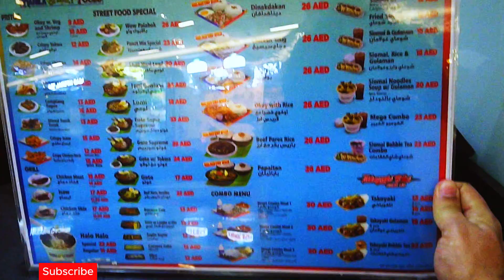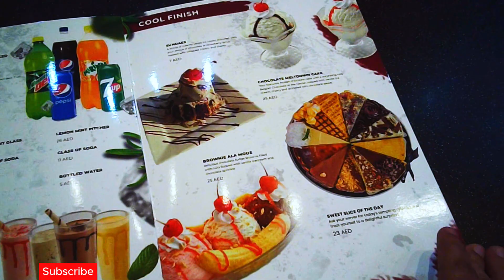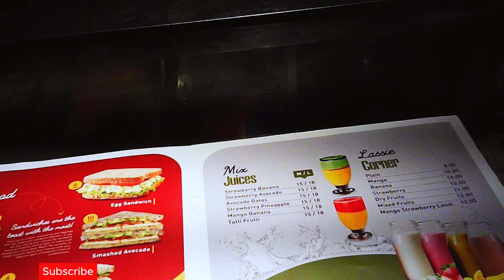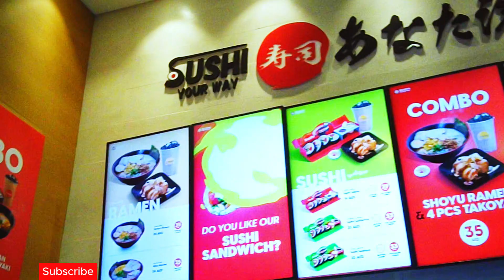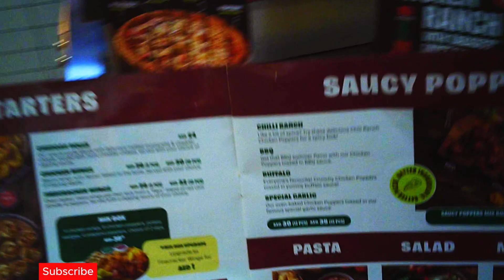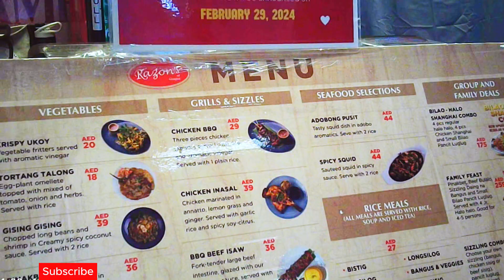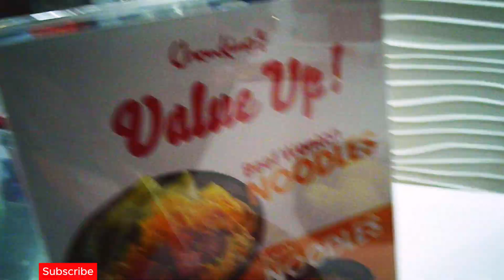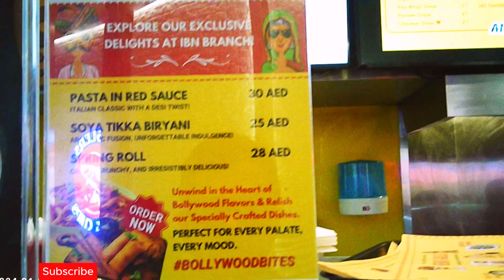Dubai Food Court Dubai Mall Ibn Battuta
cheap biggest place for shopping
cheap biggest place for watching
Things to do in Dubai 2023
Top Malls in Dubai
Top Places to see in dubai
Travel from Home
Travel Video Dubai City
United Arab Emirates
View at the Palm Dubai
Virtual Walking Tour Dubai
Visit Dubai
Walking Tour of Dubai
Dubai City Life